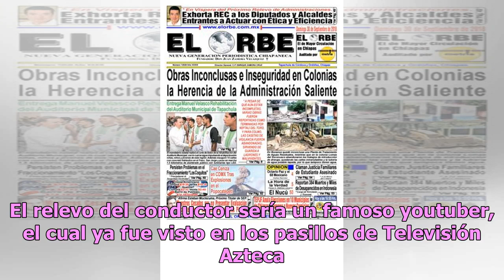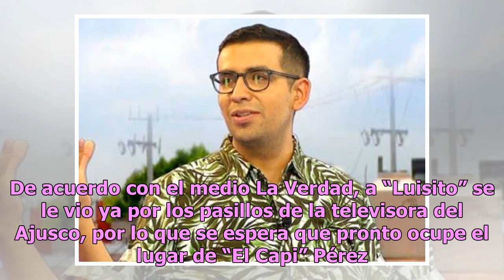"El Capi" Pérez podría decirle adiós a "La Resolana"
"El Capi" Pérez podría decirle adiós a su programa de televisión "La Resolana", el cual se transmite los domingos por la noche. El conductor de televisión estaría a punto de ser cancelado con su emisión, debido a bajo rating. En distintos portales de noticias se informa que "El Capi" Pérez  no ha te...